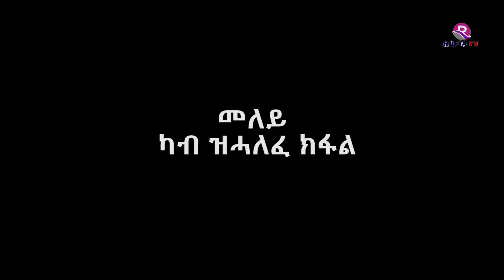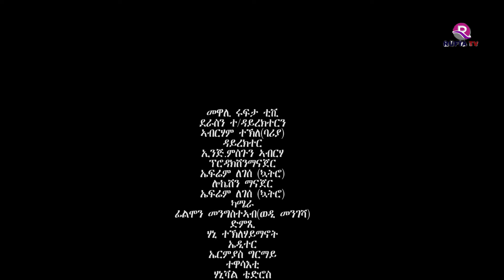NEW ERITREAN SERIES MOVIE 2020 -MELEY BY ABRAHAM TEKLE PART 3- ተኸታታሊት ፊልም መለይ 3ይ ክፋል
RUFTA TV - NEW ERITREAN SERIES MOVIE 2020 -MELEY BY ABRAHAM TEKLE  PART 3- ተኸታታሊት ፊልም መለይ 3ይ ክፋል